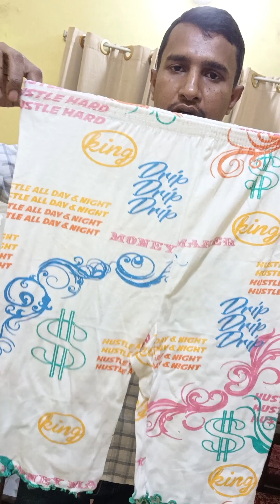কম দামে সব গুডস ছেরে দিচ্ছি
AKRC FASHION HOUSE
BORISAL